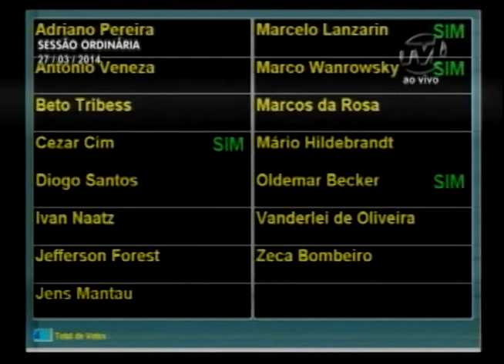Acompanhe o Resumo da Sessão de 27/03/14